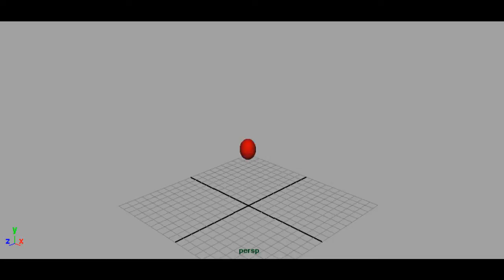Bouncing_Ball_Centre_Pivot.wmv